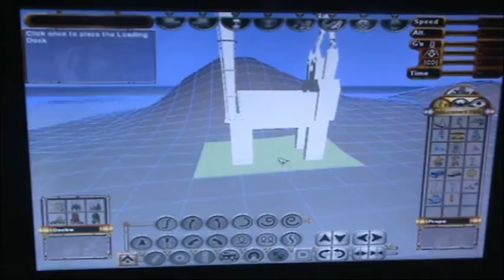Behind the Scenes: Ride Showcase - How I made Hidden Wood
A behind the scenes video of how I made the ride Hidden Wood from my new coaster series Ride Showcase

If you enjoyed the